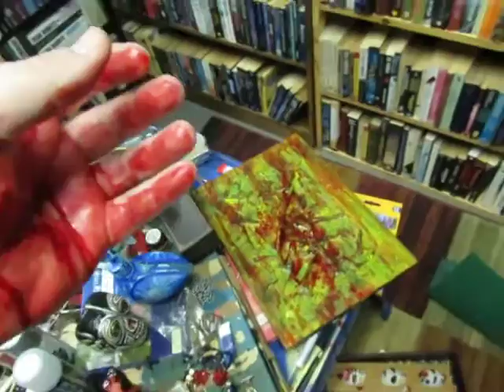BACONIAN FROTTAGE by Ras Steyn (Abject Surrealism)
THE CONFUSING ART OF FALLING APART (Flesh Physix Session II)
1. Rose Cutting & Abstract Hemo-Painting.
2. Frottage Alla Carte or perhaps Tactile Corporeal Image Making.
3. Veristic Surrealist Textile Design.